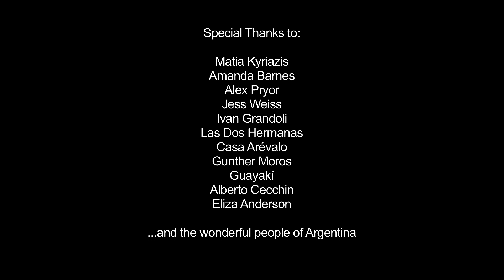Linda Argentina | The Perennial Plate's Real Food World Tour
A trip to Argentina from another perspective. The first of five films from this beautiful land. Created by: theperennialplate.com

Filmed & edited by: Daniel Klein ) & Mirra Fine